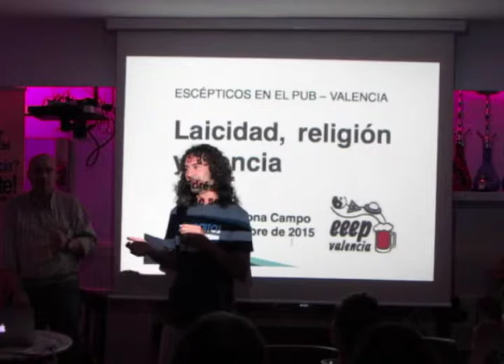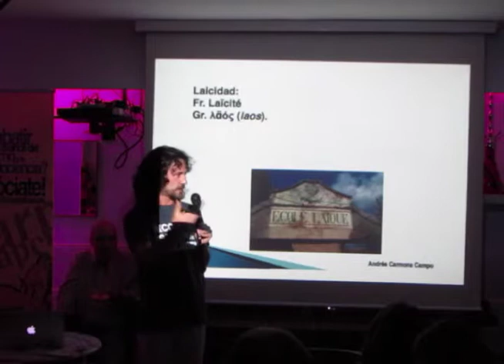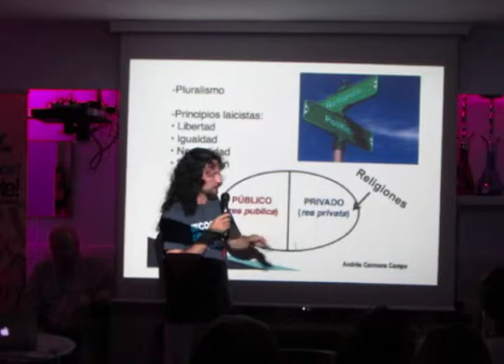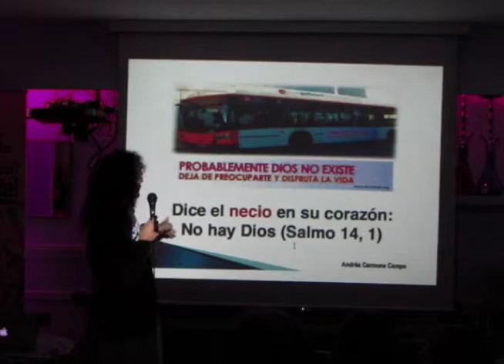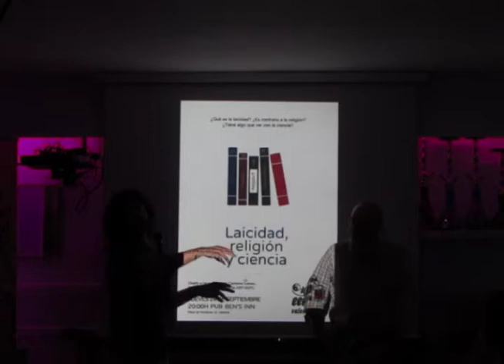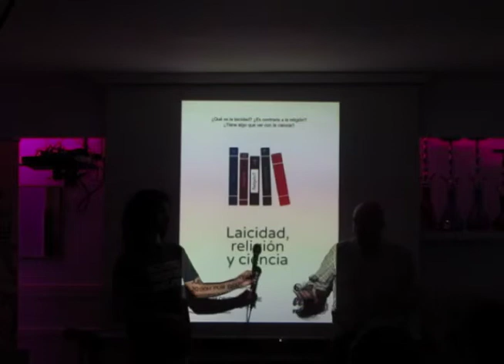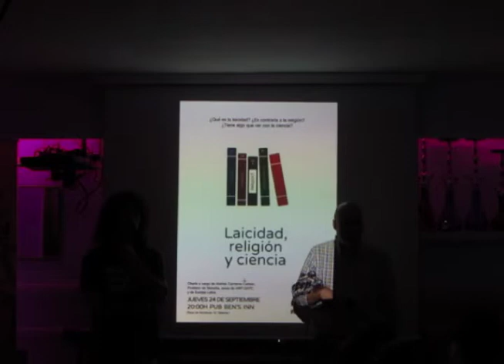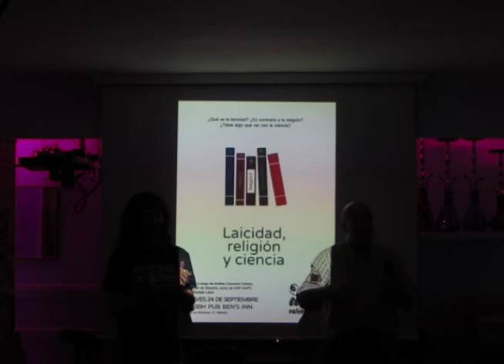Laicidad, religión y ciencia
Andrés Carmona
24 septiembre 2015